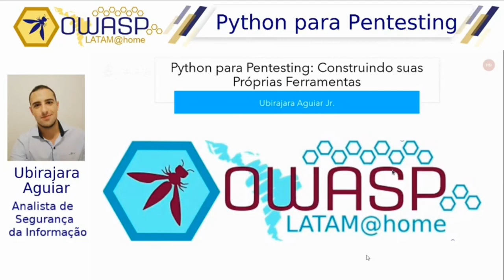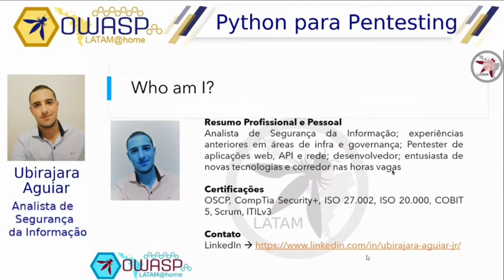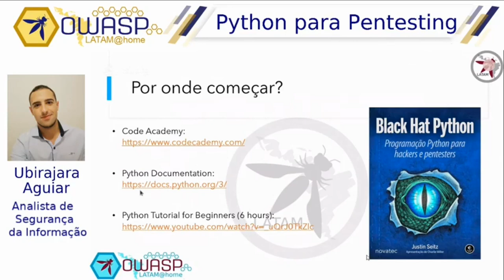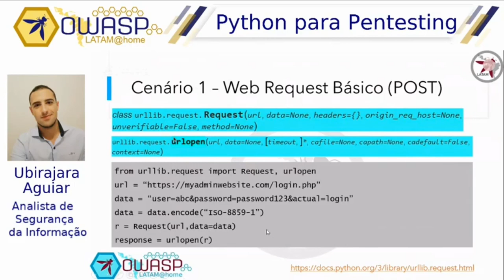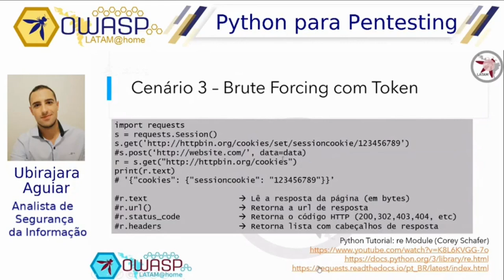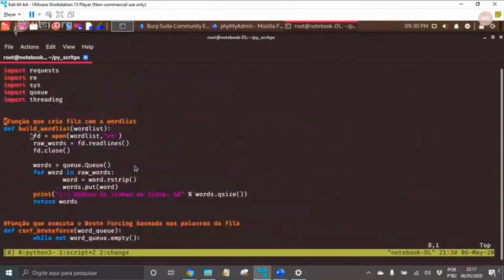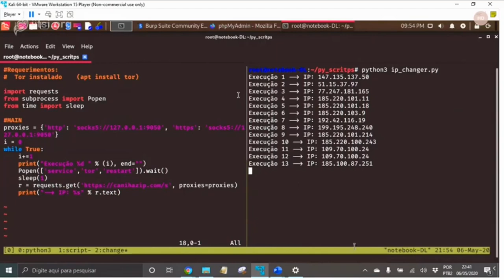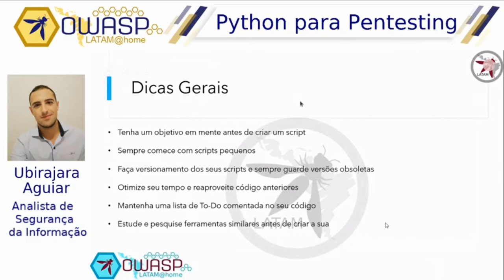OWASP LATAM@Home 2020 (PT-BR) - Ubirajara Aguiar - Python para Pentesting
Nesta palestra, serão compartilhados e explicados trechos curtos de código Python que podem ser usados para construir ferramentas com diferentes propósitos: scripts para varreduras, ataques de força bruta, evasão de blacklists, entre outros. Conhecimento para quem quer começar a programar em Python e, também, pra quem já tem familiaridade com a linguagem.